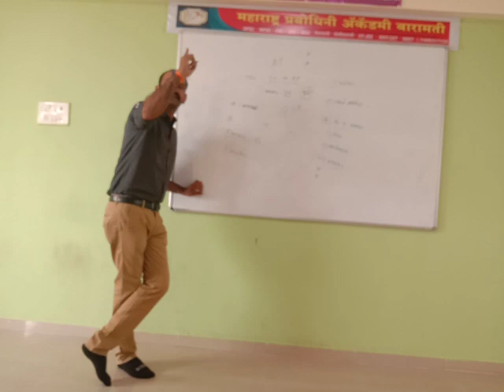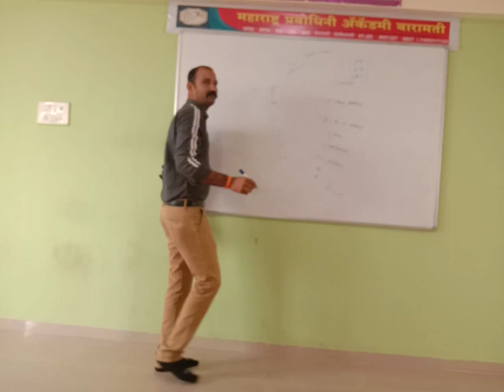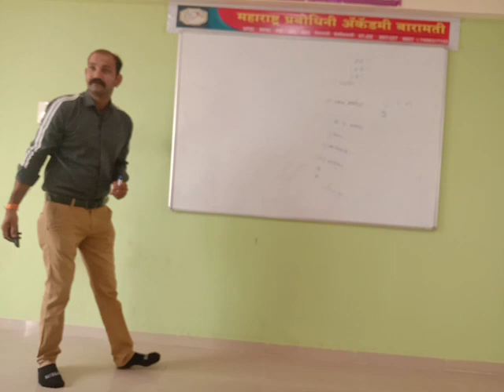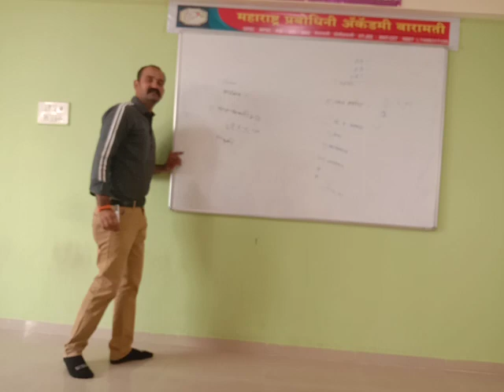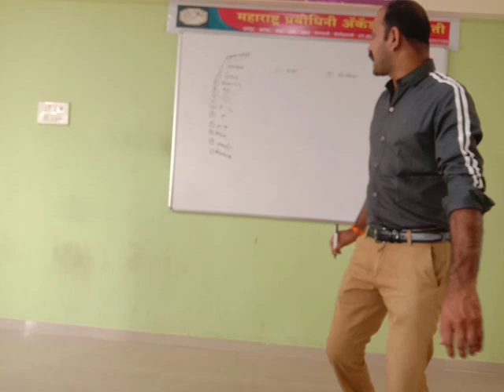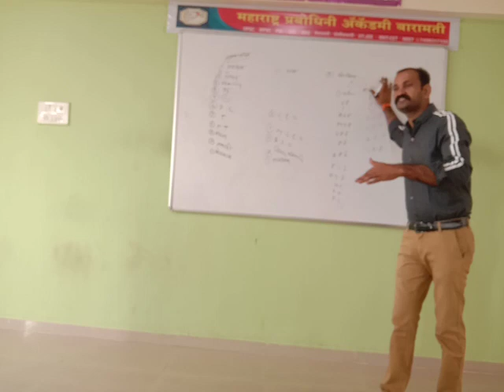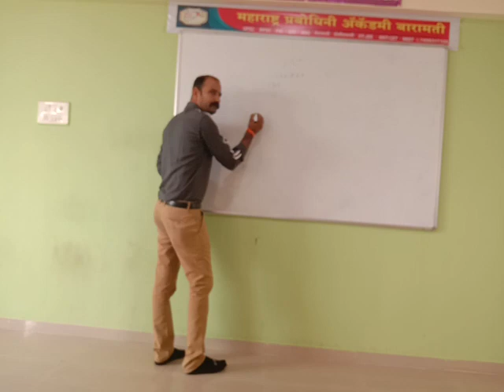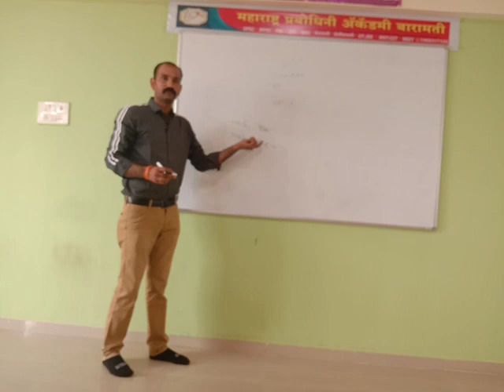Panchayatraj lecture polity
Upsc Mpsc